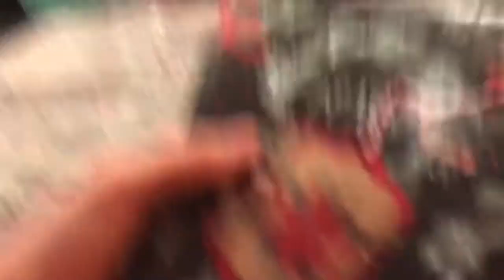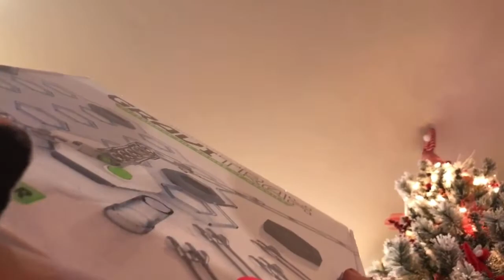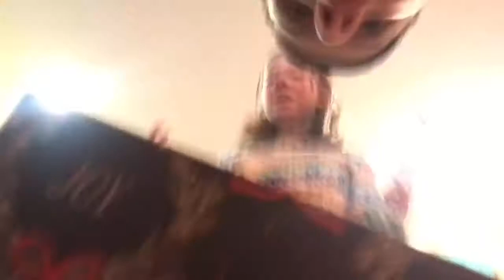My Christmas presents that I got for Christmas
I’ve got one of the coolest Christmas presents I’ve got for this Christmas 2021 along with a 10 out of 10 best Christmas present of all the Hallmark Star Trek enterprise tree topper